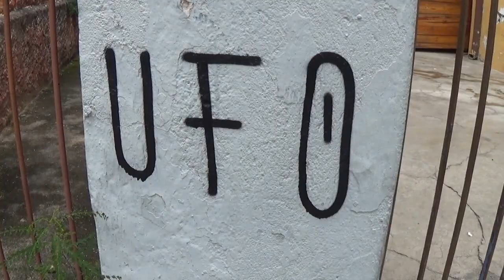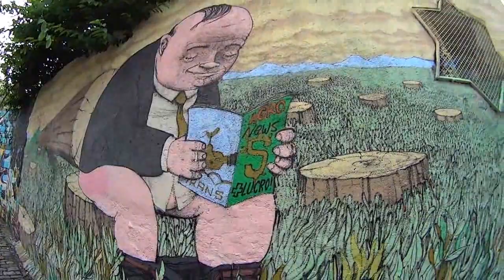Beco do Batman - Ensaio Jéssica e Lelo